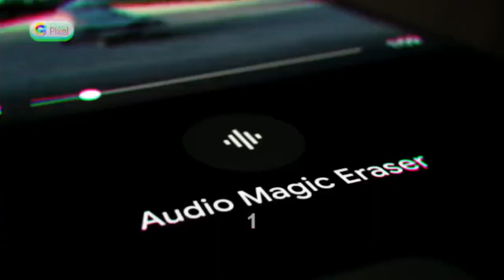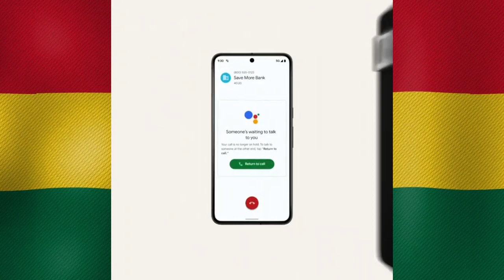Google Pixel 8 / 8 Pro Series promo video! 🔥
Get ready to be amazed by the groundbreaking features of the Pixel 8 and Pixel 8 Pro! From stunning camera capabilities 📸 to lightning-fast performance ⚡, these smartphones redefine excellence.

🌟 Key Features:

Incredible Camera Technology 📷
Lightning-Fast Performance 🚀
Stunning Display Quality 📱
Sleek and Stylish Design 💎
Join us on a journey into the future of smartphones! Don't miss out on the revolution.